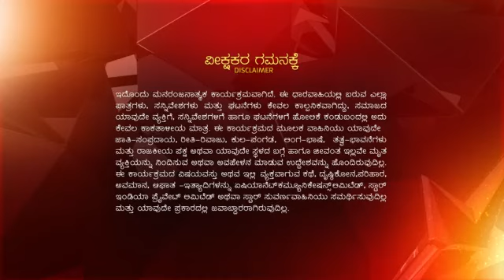Nan Hendthi Mbbs ep 73 Reference only